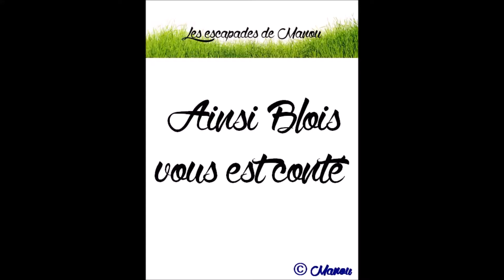Diaporama Ainsi Blois vous est conté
Ainsi Blois vous est conté